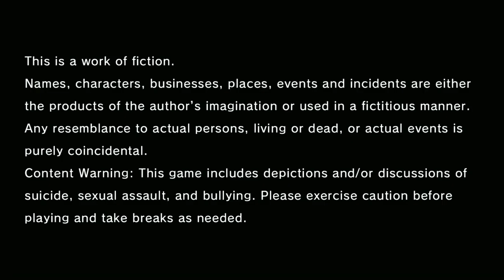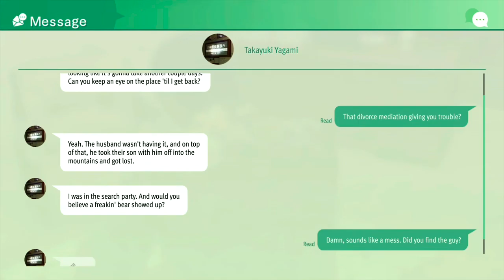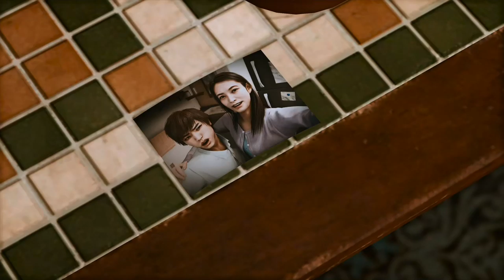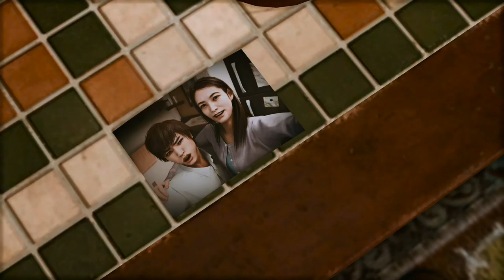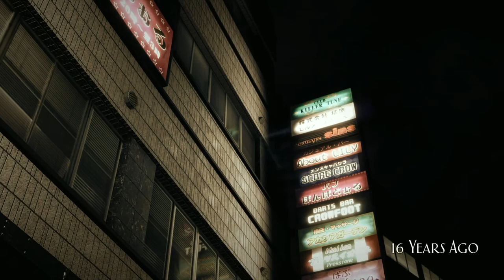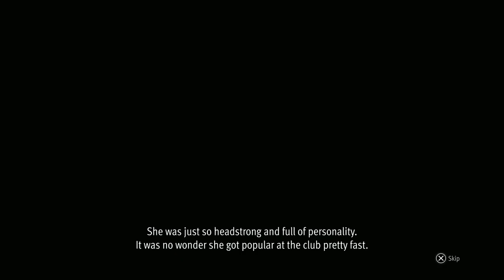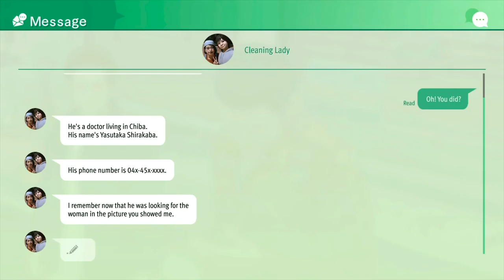Lost Judgment - Part 29: A DLC with Kaito fronting? This should be good.